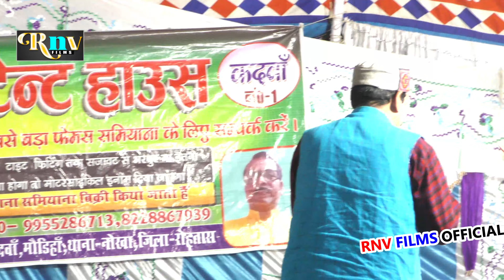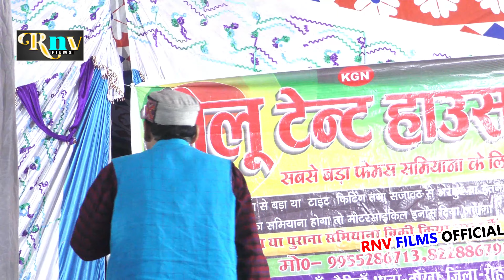पहली बार हुआ चारगोला जिसमे अभियंता नही आये हुआ भयंकर बवाल कमलवास कुँवर दुगोलाKamlavas Kuwar Dugola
Singer ::-Kamalvas Kuwar, Raushan Raj,Parduman Pardeshi,

Video Song Name ::-  पहली बार हुआ तिनगोला परदुमन परदेशी रौशन राज कमलवास कुँवर में हुआ दुगोला भयंकर दुगोला हुआ
Album ::- Dugola

Company Level ::- RNV FILMS OFFICIAL …आरएनवी फिल्म्स ऑफिशियल

Program Address ::-   Jagdishpur (Ara)

Pro ::- Sumit Kumar
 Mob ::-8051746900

praduman pardesi roshan raj ka stage program dugola

kamlesh dehati vs parduman pardeshi

kamlesh dehati praduman pardesi ke dugola

kamlesh dehati praduman pardesi dugola program

parduman pardeshi ka dugola ram vivah

parduman pardeshi ke ram vivah

ram vivah praduman pardesi
parduman pardeshi  ram vivah
Sudarshan Yadav Byas

Sudarshan Yadav Dugola

Sudarshan Yadav Dugola Video

Kamlesh dehati

Kamlesh dehati dugola

praduman pardesi dugola

praduman pardesi dugola video

praduman pardesi dugola 2022

parduman pardeshi dugola stage show

parduman pardeshi dugola stage show video

parduman pardeshi arvind singh abhiyanta ka dugola

raushan raj dugola stage show
roshan raj ke dugola stage program

Khesari Lal Yadav Stez So 2022

parmod premi Yadav Stez So 2022
budha singh dugola program
budha vyas nirmala yadav ka dugola program
budha byas nirmala yadav ka dugola
nirmala yadav ka dugola gana
nirmala yadav ka dugola
nirmala yadav ka dugola program video
kamalbas kunwar
ajit halcha
parduman pardeshi
kamalbas kunwar new Dugola
praduman pardesi new dugola
ajit halchal new dugola
arvind Singh abhiyanta new dugola
arvind Singh abhiyanta Dugola
dugola program
new Dugola program
Bijender Giri Dugola program
prabhunath Tiwari Dugola program
prabhunath Tiwari new Dugola program
Nirmala Yadav new Dugola
Nirmala Yadav Dugola
Roshan Raj Dugola
Roshan Raj new Dugola
Kamlesh dehati Dugola
Kamlesh dehati new Dugola
Guddu halchal Dugola program
Budha Vyas Dugola
Guddu hulchul new Dugola
Budha Vyas new Dugola
Golu Raja stage program
new stage program Golu Raja
anupama_yadav stage program
new stage program Anupama Yadav
khesari Lal Yadav stage show
new stage show khesari Lal Yadav
Pawan Singh stage show
new stage show Pawan Singh
Sony Pandey stage show
Sony Pandey New stage show
Sonali Pandey New stage show
Sonali Pandey stage show
shrivesh Mishra stage show
Shreyas Mishra new stage show
antah Singh Priyanka new stage show
Antara Singh Priyanka stage show